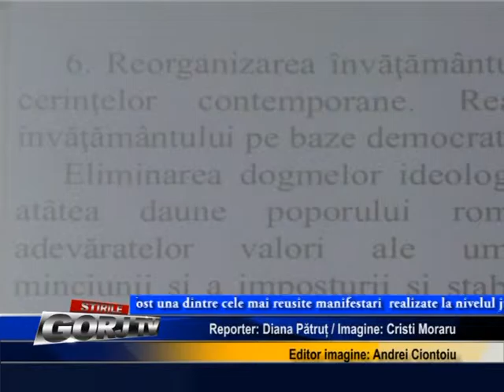1989 Adevar si Manipulare